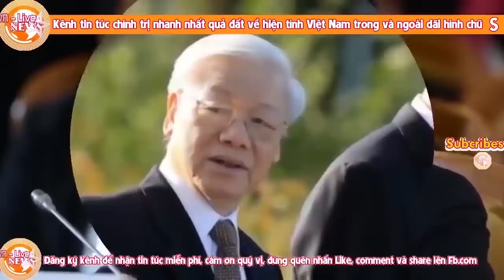Hé lộ danh tính tân Tổng bí thư đo đích thân Nguyễn Phú Trọng chỉ định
Đại hội XIII: Hé lộ danh tính người chính thức kế nhiệm ghế TBT do Nguyễn Phú Trọng chỉ định